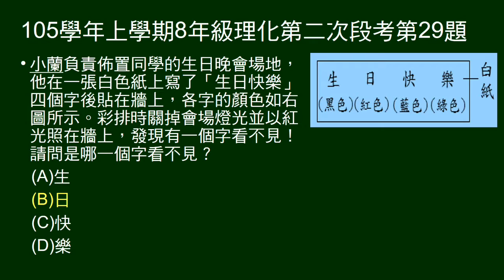105學年上8年級理化二段第29題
白紙上四種顏色的字，紅光照射下，有一字不見，問是哪一個字？